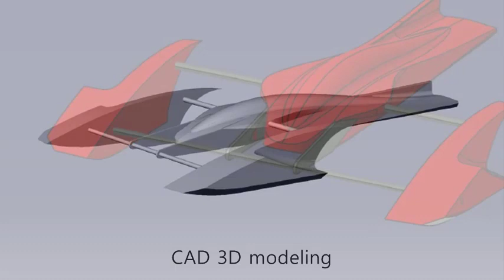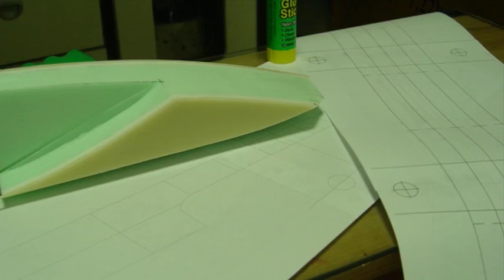DIY 집에서 만든 RC 아우트리거 보트 "COBRA", RC 3P 보트How to make a rc outrigger(hydroplane)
RCoutrigger Fastrigger RCboat outrigger diy rc보트 만들기#자작RC보트#rc하이드로플레인
집에서 만든 rc 아웃트리거 보트를 소개합니다.
3D 설계부터 GFRP 선체까지의 제작과정 사진을 모아 봤습니다.